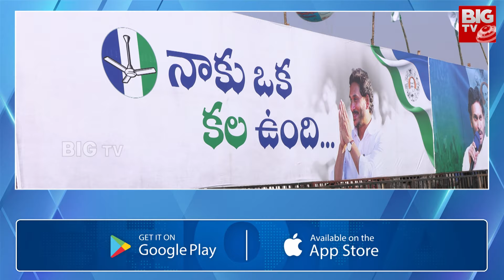Medarametla Siddham Sabha Arrangements | నాలుగో సిద్ధం సభకు భారీ ఏర్పాట్లు | BIG TV